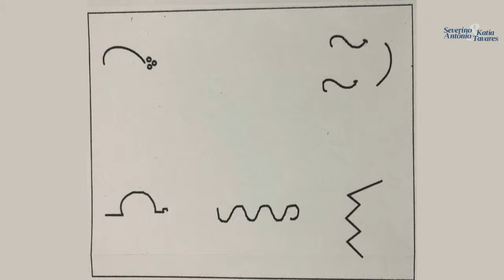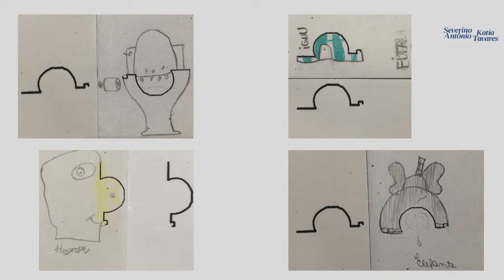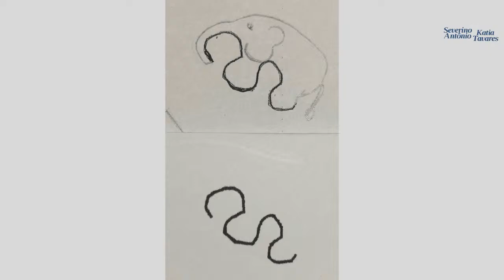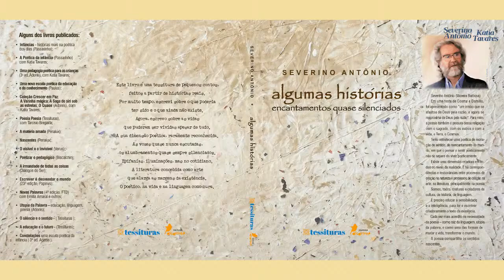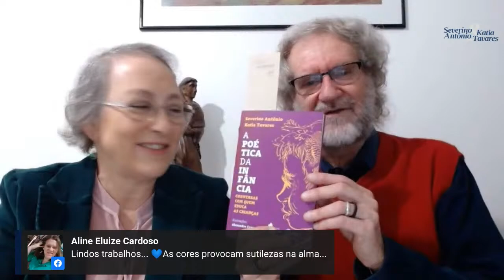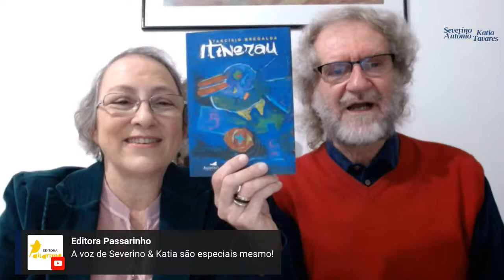FONTES DE CRIATIVIDADE!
Vamos continuar a conversa sobre algumas das dimensões dos processos criativos na vida, na arte: estágios da criatividade; linhagens; exemplos e exercícios de pensamento divergente e pensamento por analogia